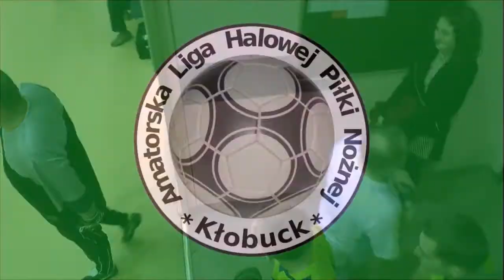GMINA WRĘCZYCA - URZĄD SKARBOWY 10.01.2014 ALHPN Kłobuck 2013/14 5 kolejka